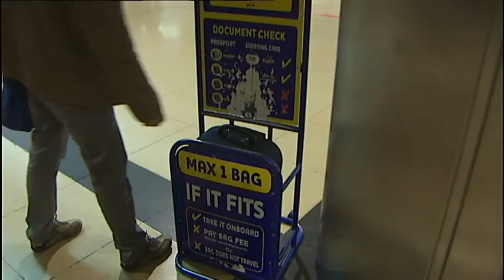Ryanair cobrará por las maletas de cabina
Subir con dos bultos de mano en los aviones de Ryanair ya no será gratis. Costará 5 euros. Y Será a partir de noviembre. La LowCost  asegura que cambia su política para no generar retrasos en sus vuelos. A cambio abarata el precio de la facturación y aumenta el peso de las maletas que se facturen.